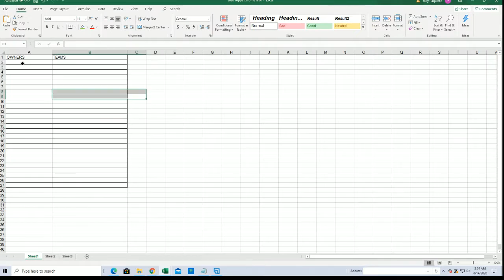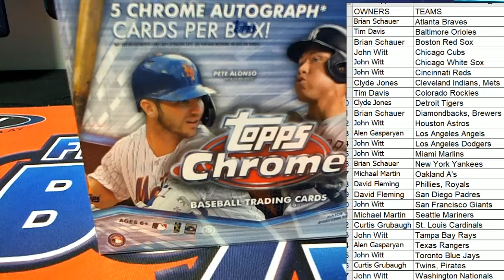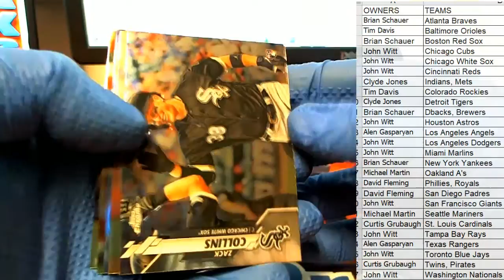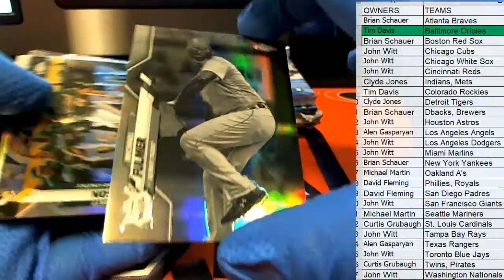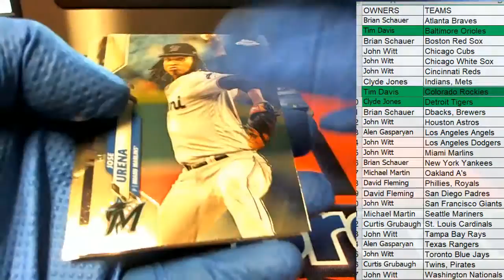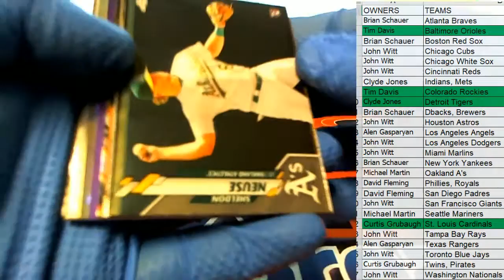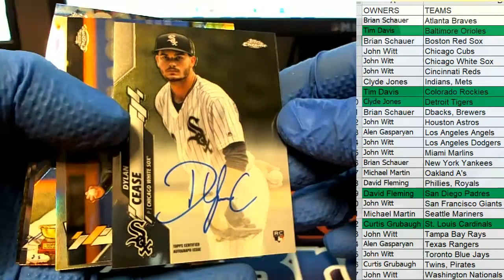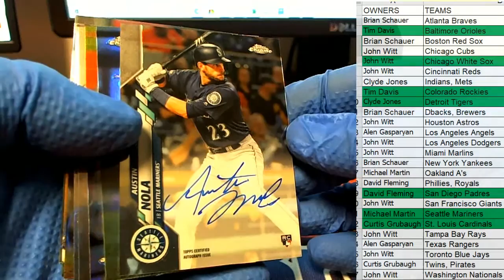2020 Topps Chrome HTA Jumbo Baseball ID 20HTACHROME121